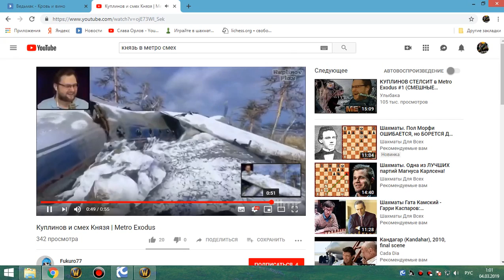1я часть цлк 25г кот-мишка 03 03 19